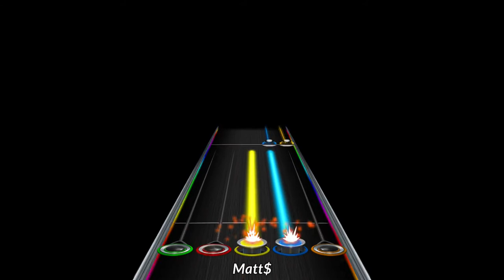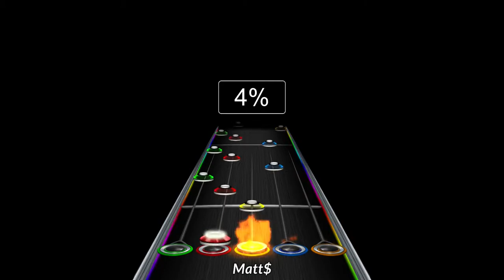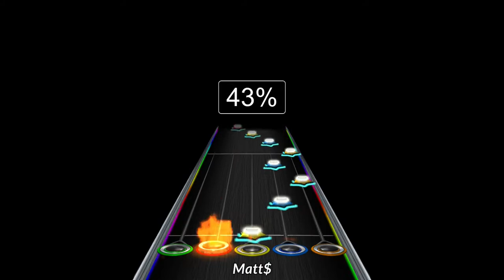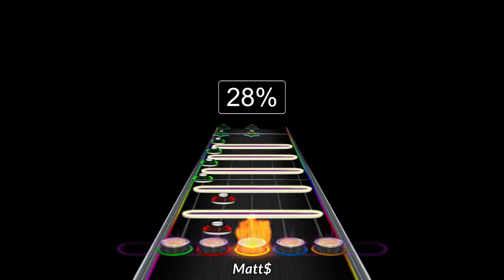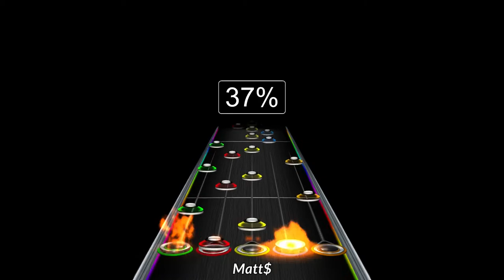Atlantis' End - Clone Hero Custom Song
"This sounds like Frozen Skies 3" ~Kallionic